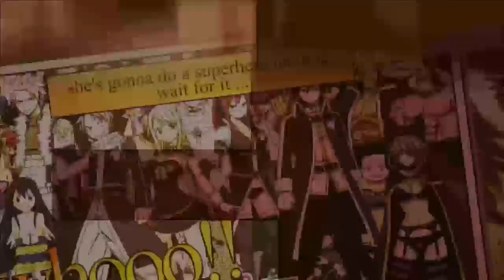THE UNEXPECTED HERO OF UNIVERSAL SURVIVAL ARC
This is not an article about how Frieza will go into the bright side of life and be friends with Goku and the Z fighters. That’s just not going to happen in any arc of